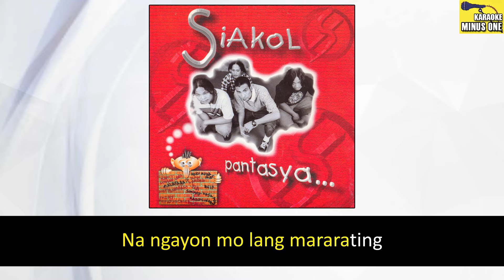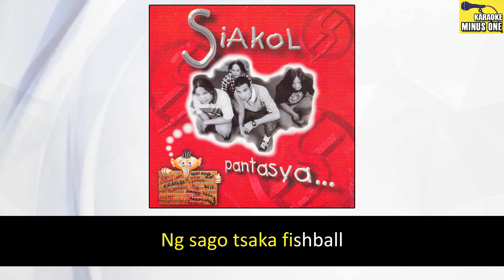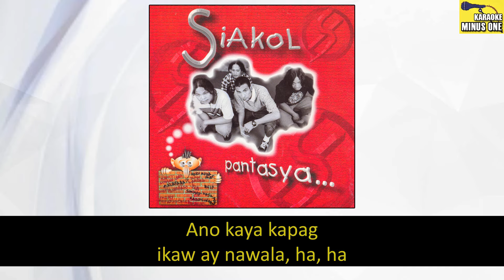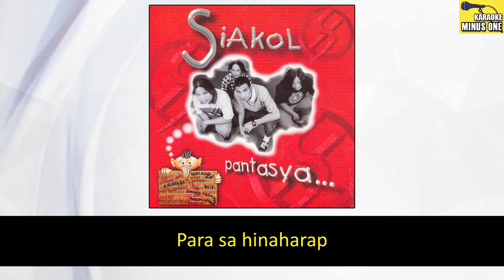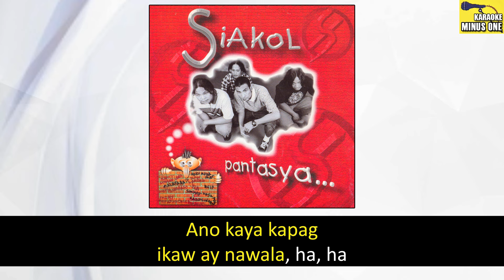Siakol - Sumama Ka Sa Akin (Original Minus One)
Song: Sumama Ka Sa Akin
Artist: Siakol
Album: Pantasya
Label: Alpha Records

Sumama Ka Sa Akin
Lyrics:

Sumama ka sa akin, ikaw ay aking dadalhin
Sa magagandang tanawin na ngayon mo lang mararating
Kahit magkaiba tayo pero akong pinili mo
Kaya dapat masanay ka dito sa aking mundo

Sumama ka sa akin tayo ay mag-gagala
Nood tayo ng sine syempre ikaw ang taya
Mag-swimming tayo sa ilog manguha tayo ng kuhol
Kumain tayo sa labas ng sago tsaka fishball

Buo ang araw ko kasi kasama ka (ha ha)
Limot ang problema at laging masaya (ha ha)
Ano kaya kapag ikaw ay nawala (ha ha)
Mabuti pang mamatay na lang
Ang kapitbahay kong siga

Sumama ka sa akin doon sa Manila Zoo
Magpapa-picture tayo kasama ang mga tsonggo
Check in tayo sa Anito wag sasama ang isip mo
Walang ibang gagawin maglalaro lang ng bingo (sa ene)

Ang alaga kong daga

Sumama ka sa akin tayo ay mangangarap
Wag ka lang sosobra baka tayo ay maholdap
Ilan ang gusto mong anak para sa hinaharap
Magtiwala ka lang sa akin hinding hindi ka iiyak

Ang kuko mo sa paa

Siakol – Pantasya
Album Tracklist

1. Hindi Mo Ba Alam? (Acoustic)
2. Pagmamahal
3. Sumama Ka Sa Akin
4. Muli Bang Makikita
5. Sisa
6. Pantasya
7. Inday
8. May Pagbabago
9. Malaya Ba?
10. Ikaw Lamang
11. Kasalukuyan
12. Makabagong Panahon